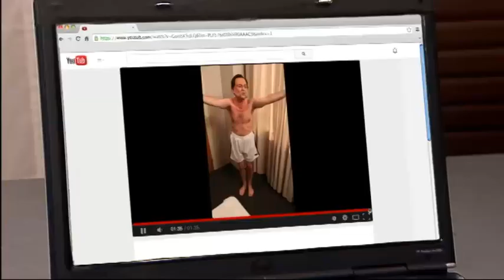Polònia - Els nous anuncis del PP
Mariano Rajoy (Queco Novell) presenta els nous anuncis electorals del PP. S'acosten les eleccions generals i l'encara president del govern vol acostar la seva campanya als joves amb una sèrie de vídeos virals